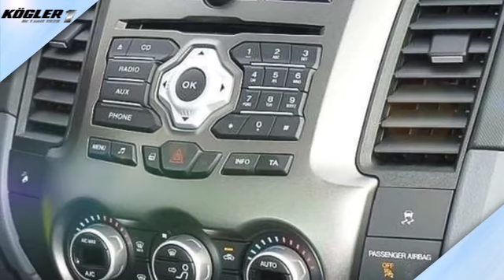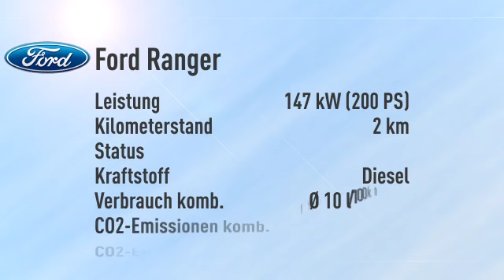Ford Ranger Ranger 3.2 DoKa Limited Aut. -28%/sofort/1,99 %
Endpreis: € 32.440,59 - 2 km - 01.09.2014. Weitere Details:
SUV/Geländewagen, Power{kw=147.0} KW, Automatikgetriebe, rot